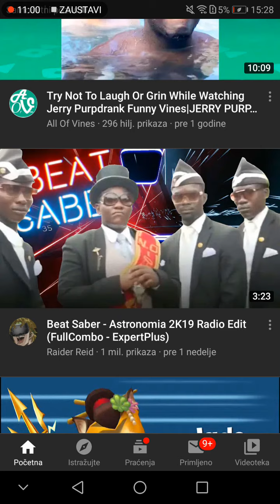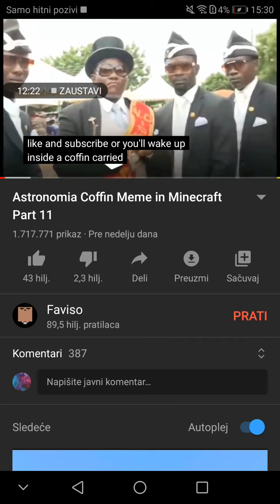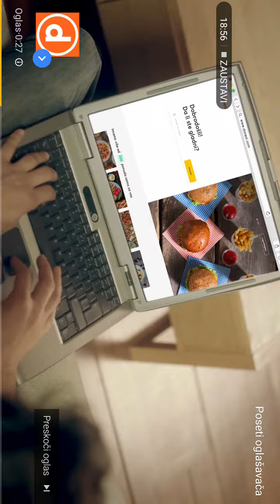09. maj 2020.